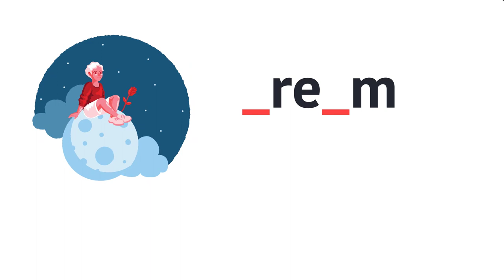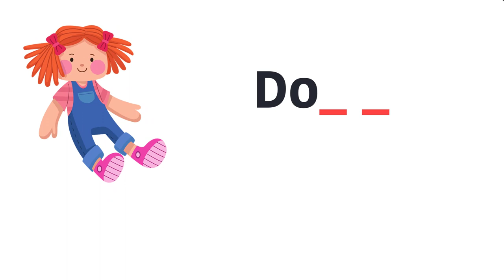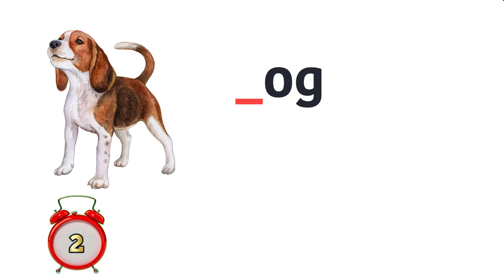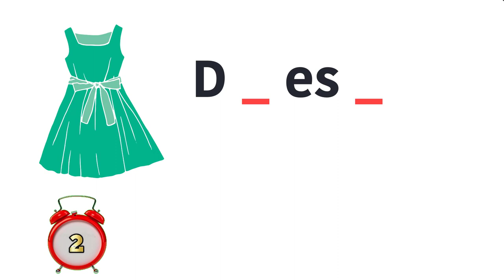Fill in the Missing Letters - Learning Videos for Kids || English Words that start with D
Fill in the Missing Letters - Learning Videos for Kids. English Words that start with D / Fill in the Missing Letters in Words that Start with D.